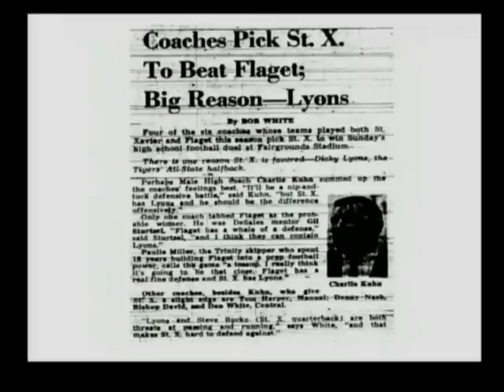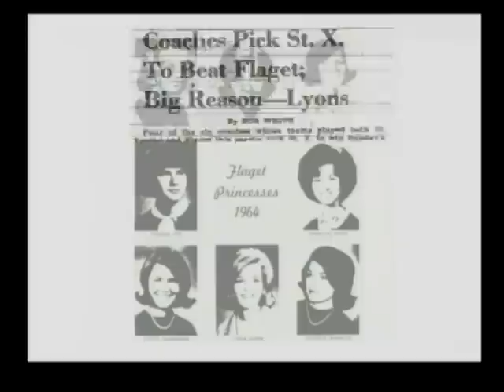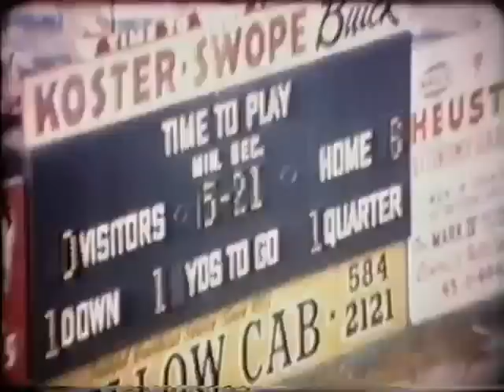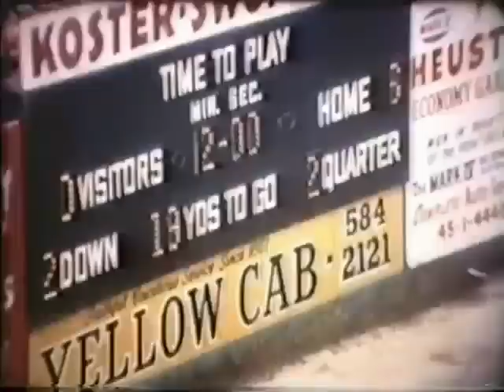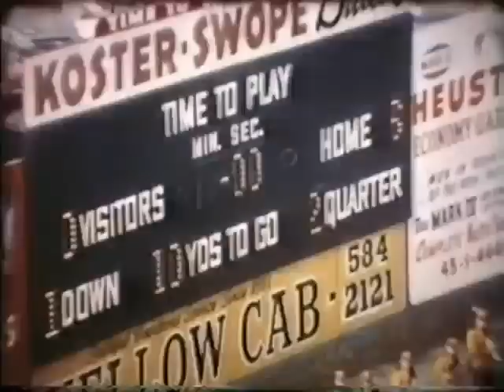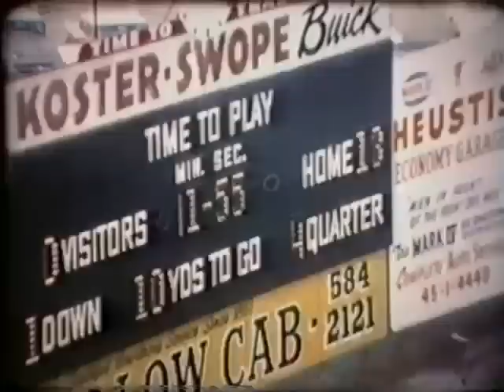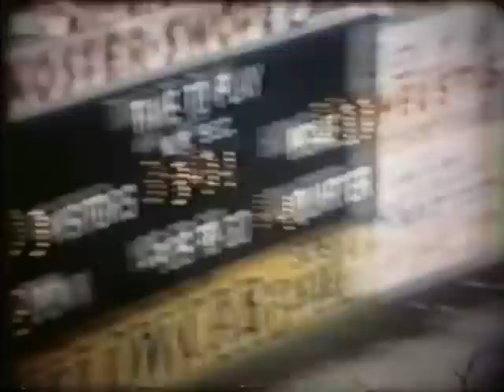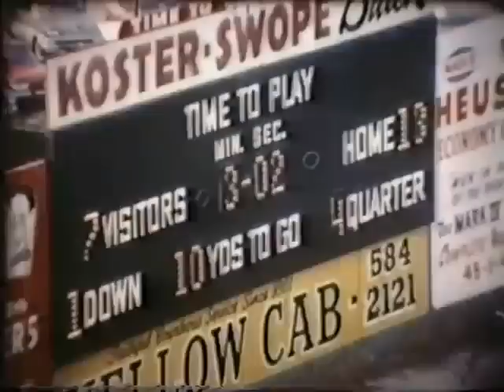1964 Flaget vs St X Football (audio)